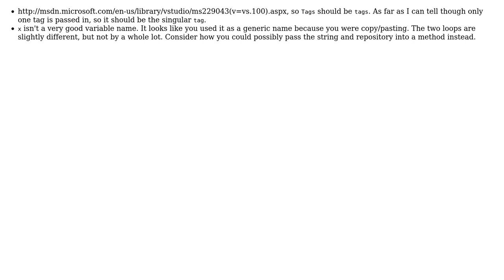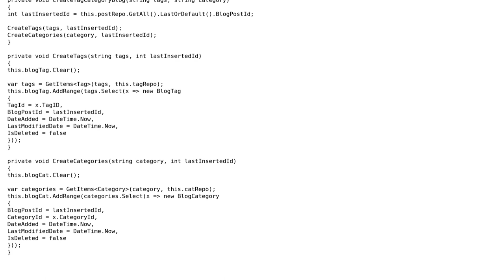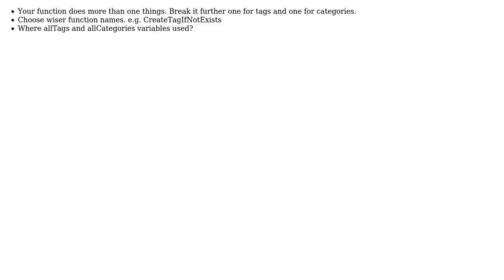Checking if there are tags or categories in the database (4 Solutions!!)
Checking if there are tags or categories in the database

With thanks & praise to God, and with thanks to the many people who have made this project possible! | Content (except music & images) licensed under CC BY-SA | Music | Images & others | With thanks to user RubberDuck user Mark user kbariotis user Jamal user dreza user DacorieS and the Stack Exchange Network Trademarks are property of their respective owners. You are responsible for your own actions.